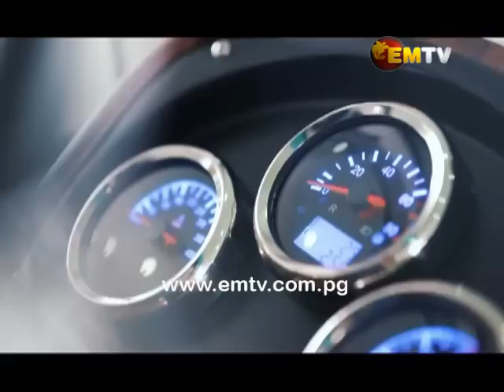A Closer Look: Jamie Maxton Graham on Wellness Lifestyle and Solar Technology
Former Parliamentarian, Jamie Maxton Graham, has invited an Israeli scientist to present to members of Parliament this week, a cutting edge technology that is said to benefit mostly our rural population.

It's a technology that stores and keeps battery power from solar energy much longer than previous concepts.

But for Jamie Maxton Graham, who was member for Anglimp South Wagi following a by election in 2004 and again in 2007, his interest in a clean, safer environment and healthy lifestyle began after realising his 165 kilogram weight was a concern. He refused a bypass surgery, and instead began the journey into 'wellness lifestyle'.  Not only that, he is now championing a cleaner environment for all using the latest SOLAR technology.